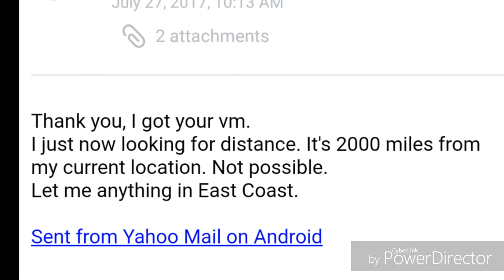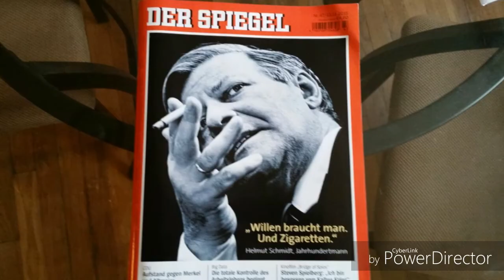H1B-Epi 378 America's cheap foreign workers,Salary sharing scheme Kumar Exclusive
All information is gathered on actual conversations and electronic communication with followers of my videos. Although I can not guarantee the accuracy, it is my assumption all information provided is factual and true. My opinions are protected by the 1st Amendment of the Constitution of the United States of America. Any threats made against my family or myself is in violation of The Whistleblower Protection Act of 1989, 5 U.S.C. 2302(b)(8)-(9), Pub.L. 101-12 and will be reported to proper authorities. Indians get jobs here because we are cheap. Cheap compared to local workers hence H1B Indian outsource companies/middle layers insert by these companies prefer only h1bs/OPT/CPT/H4 EADs etc but not local workers or Americans. Because Americans are honest, do not allow this SHIT($65 a middle layers cut) and slavery(work 16 hrs day for 8 hrs pay etc) and do not allow this "Salary sharing scheme under multiple Indian layers".

Delivery Managers of Indian outsourcing companies take $10 an hr from h1b contractors under the table apart from company takes huge cut by insert middle layers(1 or 2) plus h1b petitioner takes $25+ an hour cut.

Also if you ask OT (over time money or comp off) these Indian hiring managers/Indian companies/Indian Incs fire h1bs mercilessly. THIS IS NOT POSSIBLE WITH LOCAL WORKERS.

Since we do not like to go back, we travel back and forth cross country for dollars and green cards sake for cents if not dollars.

All Indian Fraudsters and Indian Fraudulent MS Students , who corrupted US Staffing System by faking their experience to get jobs are highly offended by our truth expositions. Now those Cheap, Crooked, Immoral, Unethical, Shameless Indians defaming Kumar, spreading hate speech, using derogatory comments and profane language against Kumar. Everyone in USA must be educated about this massive employment havoc caused by Indian Fraudsters, using all sorts of loopholes in the Staffing and Immigration Systems. Please support us, Condemn and discourage the malpractice done by some wicked Indians in USA. If you want to donate to Kumar Exclusive to make new videos;